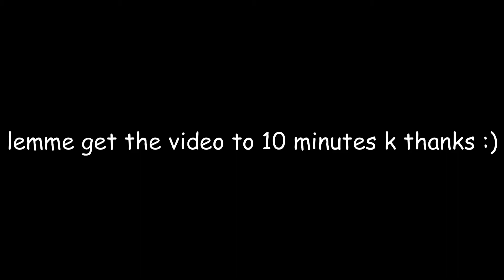i used admin to RUIN a life of a Roblox NOOB..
(ROBLOX #177)
bruh
pls
idk
bruh
my discord server: link coming back in 5 days!